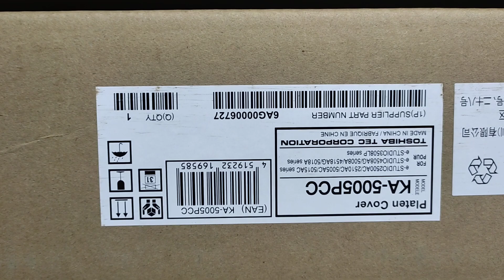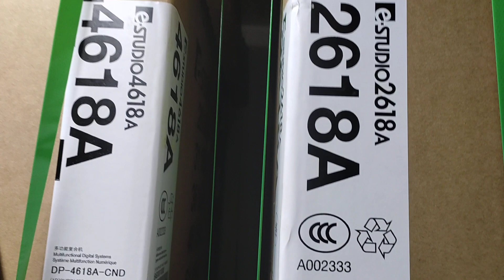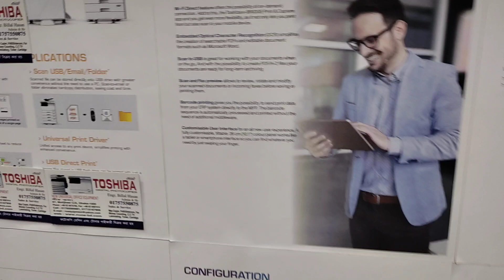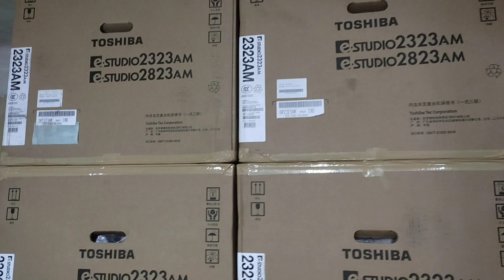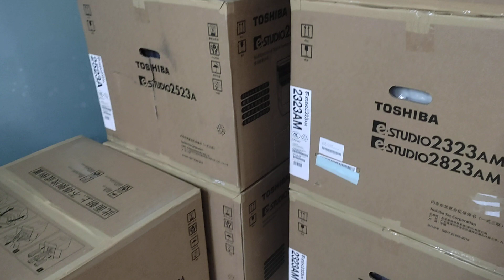Toshiba photocopy Machine 01757550875